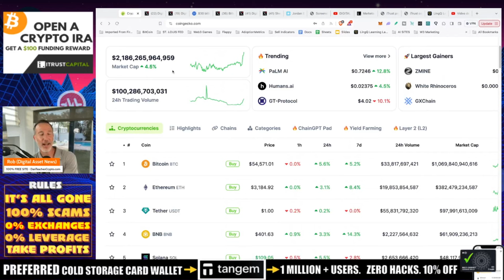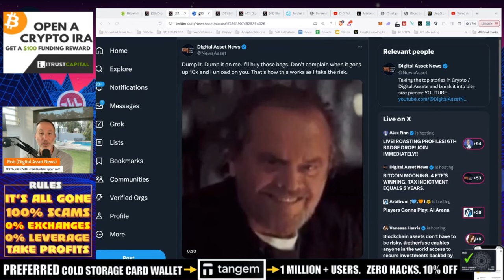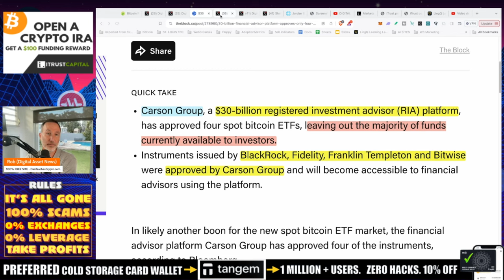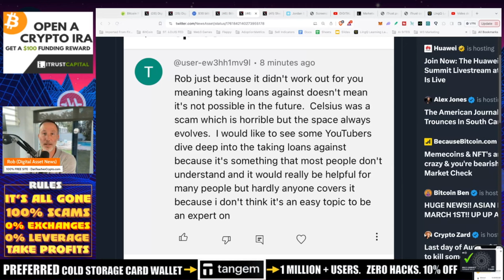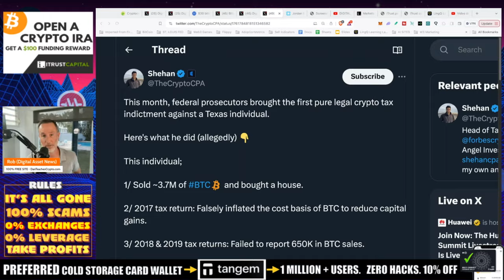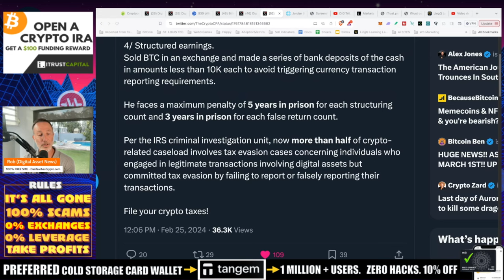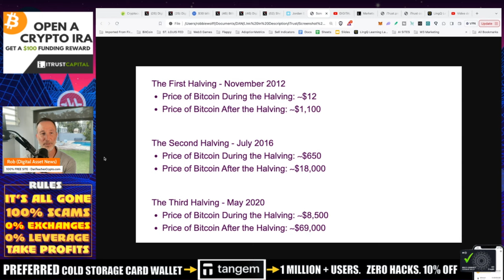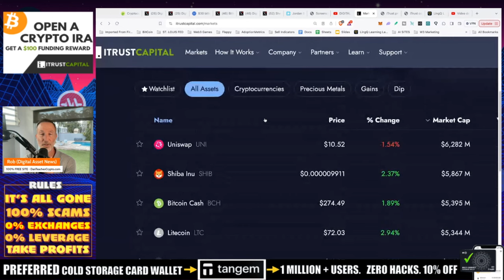BITCOIN MOONING. 4 ETF'S WINNING. TAX INDICTMENT EQUALS 5 YEARS.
CONGRATS! Bitcoin is MOONING and YOU did it. PLUS, a new player is choosing the winner of the BTC ETF and the FIRST IRS tax indictment = MINIMUM of 5 years!

●▬▬▬▬▬▬CELSIUS/VOYAGER TIMELINE▬▬▬▬▬▬▬●

Introduction & Bitcoin Rally (0:00 - 5:22)
Why is Bitcoin Going Up? (5:22 - 8:12)
New Bitcoin ETFs (8:12 - 12:13)
Grayscale and Other ETF Info (12:13 - 14:21)
Loans Against Crypto (14:21 - 16:42)
Bullish Talk & Market Update (16:42 - 19:02)
Taxes & Legal Trouble (19:02 - 20:58)
Conclusion & Outro (20:58 - 21:15)

●▬▬▬▬▬▬CRYPTO ESSENTIALS▬▬▬▬▬▬▬●

●▬▬▬▬▬▬▬▬FOLLOW D.A.N.▬▬▬▬▬▬▬▬▬▬●

●▬▬▬▬▬▬▬▬STRATEGIES▬▬▬▬▬▬▬▬▬●

●▬▬▬▬▬RECOMMENDATIONS▬▬▬▬▬●